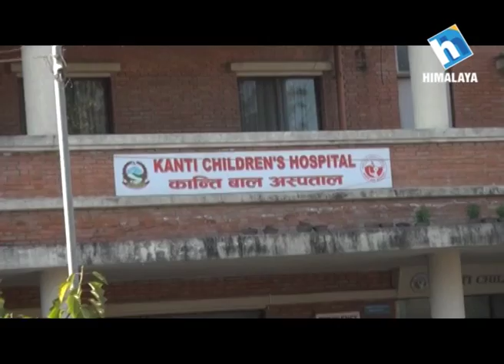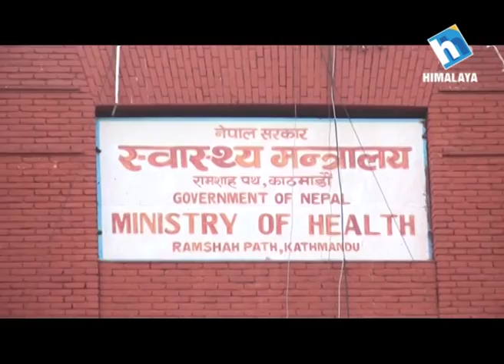राजधानीका सरकारी अस्पतालमा चिकित्सकले विरामीलाइ रुखाे व्यवहार किन गर्छन ?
सरकारी अस्पतालमा उपचार गराउन जानेकाेहरुकाे राेक निकाे हुनुकाे साटाे चिकित्सक र नर्सबाट पाउने व्यवहारले बिरामी र बिरामीहरु बढी बिरामी हुन्छन ।